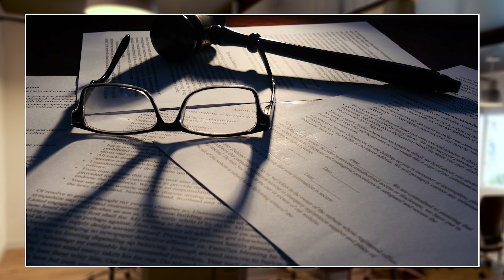Families Facing Foreclosure | Being Behind on Your Mortgage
One of the worst things that can happen to you in life is to get kicked out of your house. I mean, you bought your home several years ago, and never expected to end up in such a bad financial situation. Families facing foreclosure is a terrible thing to go through, and nobody wants to deal with that kind of stress. It’s embarrassing, and you feel like a failure.

Let’s say you take out a Home Loan from a bank, to buy a house. This is called a mortgage. If you miss a single payment, the bank will start calling you (repeatedly) asking where their money is. Now, let’s say you miss several payments in a row. Aside from the constant phone calls, emails, text messages, and letters, they will also tank your credit score. But somewhere between missing one payment, and missing six payments, you realize that you can no longer get caught up on your monthly mortgage payments.

NOTE: The information provided by John Ross is intended for educational use only. Please consult with a registered professional before acting on any information herein.

0:00 Being Behind on Your Mortgage
1:10 What Is A Foreclosure and How Does the Process Work?
2:29 What Happens if You Miss Many Mortgage Payments?
4:17 Loss Mitigation and Mediation

𝟱𝟬 𝗦𝘁𝗮𝘁𝗲𝘀 - 𝗝𝘂𝗱𝗶𝗰𝗶𝗮𝗹 𝗼𝗿 𝗡𝗼𝗻-𝗝𝘂𝗱𝗶𝗰𝗶𝗮𝗹?

𝗢𝗧𝗛𝗘𝗥 𝗟𝗜𝗡𝗞𝗦
𝗙𝗶𝗻𝗮𝗻𝗰𝗲 𝗼𝗻 𝗮 𝗕𝘂𝗱𝗴𝗲𝘁 𝗰𝗵𝗮𝗻𝗻𝗲𝗹

My personal experience is that you can actually avoid paying the monthly mortgage payments anywhere between 6 months to a full year before the bank files the first of the foreclosure proceedings. Just keep in mind that legally, they are only required to wait 120 days.

As of this recording, there are options of Forbearance that will simply tac-on your missing payments to the end of your Mortgage loan. However, in doing so, they will add a by-line to your Credit Report, that will effectively tank your credit. This is from the usual bank garbage, where they violate the intent of the law, with the letter of the law. With the intent of the law, the government did not want any late information added to the Credit Reports. The banks said “fine”, but instead they added to the description of your loan, noting that you haven’t been paying them for the past few months. Sneaky, right?

You can use Loss Mitigation to your advantage. This is where you submit all of your information to the bank, and they see what kind of offer they can give you, that will keep you in your home. This comes in the form of lower interest rates, balloon payments, and extending the length of the original loan.

Connecticut will not properly start a foreclosure until you go to Mediation. This is where a lawyer will go through your finances to see what you can truly afford. Then they will bring in a lawyer from the bank, and they will give you an offer to reconcile the debt. Over the years, I’ve been through loss mitigation a few times. The offers range from bad to ludicrous. But if you can somehow work with the “bad” offer, you should take it, and keep your house. The last offer I had was horrific, but we walked in knowing there was no way we were going to keep it.

Anyway, Mediation itself can last 30-45 days. We kept it going on for over 2 months by creating larger gaps between meetings. My strategy wasn’t to blast through at full speed. I was trying to slow down the entire process, because I knew how it was all going to end.